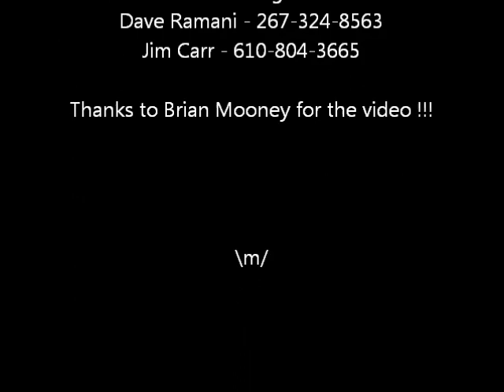Musician Impossible - Bohemian Rhapsody - WMGK House Band Finals - Parx Casino 360 Bar 8/22/13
Musician Impossible does Queen's Bohemian Rhapsody. From the 102.9 WMGK House Band Finals - Parx Casino 360 Bar 8/22/13